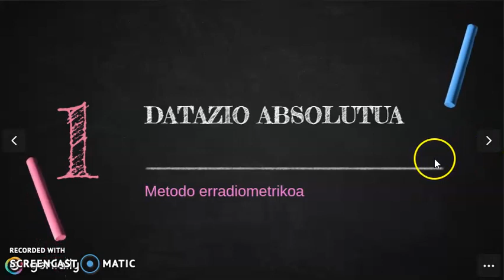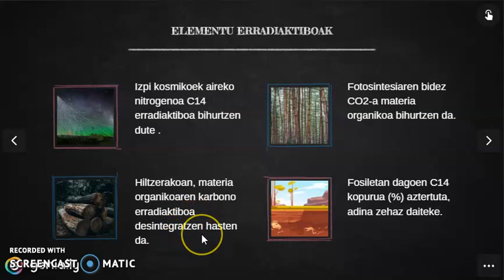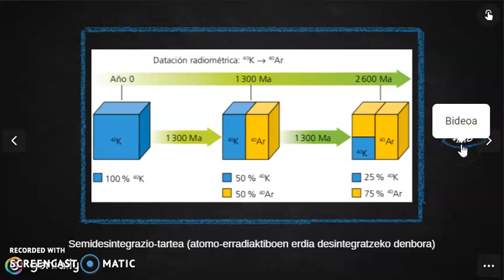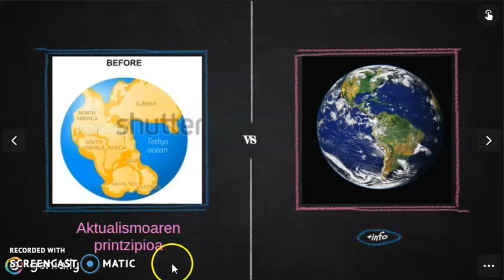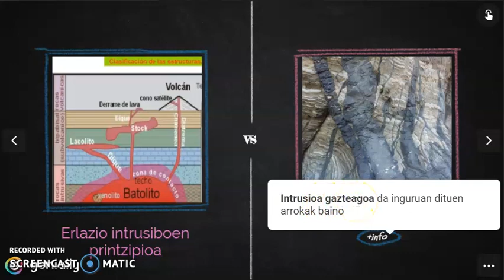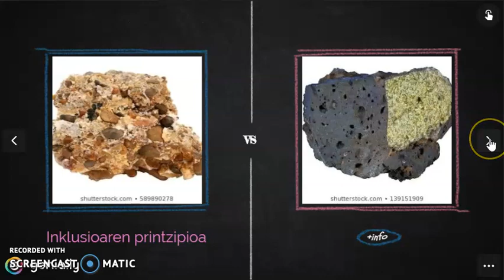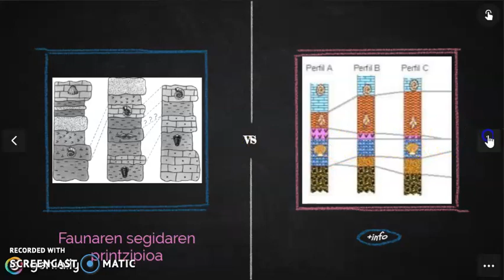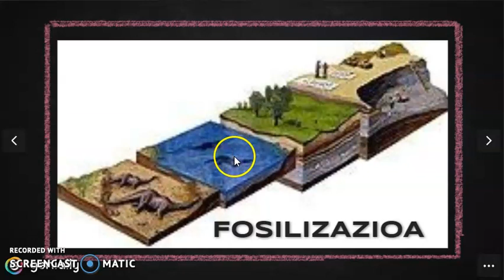Lurraren datazioa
Lurreko gertaera eta arrokak datatzeko dauden metodo eta printzipio desberdinak ikusiko ditugu. Datazio absolutua (metodo erradiometrikoa) eta erlatiboa (aktualismoa aplikatuz) zehaztasunez ezagutuko ditugu. Horrela geruzen eta gertaera geologikoen segidak kokatu ahal izango ditugu denboraren lerroan, modu ordenatuan.